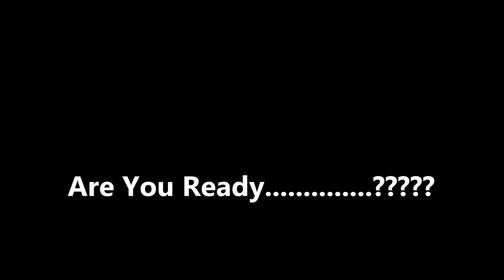My 1st SOLO RIDE to CHOPTA, Uttrakhand || Pulsar RS 200 on Most Scary/ Deadly Roads || RS Ganesha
This is just the Trailer.

My 1st ever solo ride to deadliest mountain roads.

I cover all the route from Delhi to haridwar, rishikesh, jyosimath, rudraprayag, kund and then chopta.

There i cover the most scariest roads of uttrakhand...

GoPro i used
Mic i used
Best Tripod
Best MonoPod
Scoyco Gloves